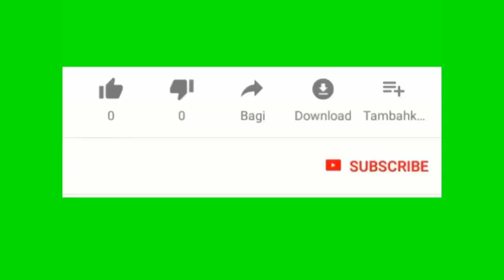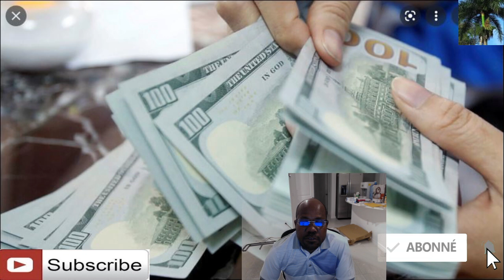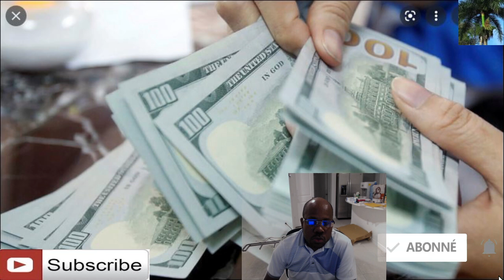Men plizyè fason lwa Biden lan pral mete kòb nan Pòch ou